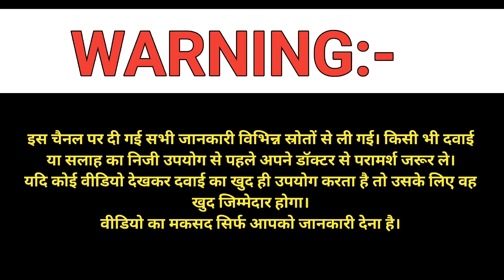AMIKACIN : Detailed explanation।। Dose & FAQ Answerd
In today's video, we delve into the essential details of Amikacin, a powerful antibiotic. Learn about its uses, mechanisms of action, side effects, onset and duration of action, and drug interactions. We also discuss important do's and don'ts when using Amikacin and explain how it differs from other aminoglycosides. Stay informed and stay healthy!
Topics Covered:

Introduction to Amikacin
Mechanism of Action
Uses of Amikacin
Side Effects
Onset and Duration of Action
Drug Interactions
5 Do's and Don'ts for Amikacin
Differences from Other Aminoglycosides

Amikacin antibiotics:

Amikacin
Amikacin antibiotic
Amikacin uses
Amikacin side effects
Amikacin mechanism of action
Amikacin drug interactions
Amikacin dosage
Amikacin injection
Amikacin for infections
Amikacin safety
Amikacin warnings
Amikacin in Hindi
Amikacin review
Amikacin overview
Amikacin and kidney function
Amikacin and hearing loss
Amikacin administration
Amikacin treatment
Amikacin vs gentamicin
Amikacin for pneumonia
Amikacin for UTI
Amikacin for sepsis
Amikacin IV
Amikacin therapeutic uses
Amikacin indications
Amikacin prescription
Amikacin contraindications
Amikacin nephrotoxicity
Amikacin ototoxicity
Amikacin antibiotic class
Amikacin and other antibiotics
Amikacin effectiveness
Amikacin spectrum of activity
Amikacin pharmacology
Amikacin drug guide
Amikacin medical information
Amikacin bacterial infections
Amikacin in clinical practice
Amikacin for resistant bacteria
Amikacin patient information
Amikacin usage instructions
Amikacin administration guidelines
Amikacin antibiotic therapy
Amikacin healthcare
Amikacin therapeutic effects
Amikacin dosing schedule
Amikacin clinical studies
Amikacin for serious infections
Amikacin treatment guidelines
Amikacin for doctors
Amikacin side effect management
Amikacin onset of action
Amikacin duration of action
Amikacin and blood tests
Amikacin medical advice
Amikacin healthcare tips
Amikacin aminoglycoside
Amikacin and diuretics
Amikacin interactions
Amikacin antibiotic resistance
Amikacin for hospital use
Amikacin medical research
Amikacin in infectious diseases
Amikacin expert review
Amikacin for severe infections
Amikacin antibiotic injection
Amikacin professional information
Amikacin patient safety
Amikacin drug safety
Amikacin and renal function
Amikacin and NSAIDs
Amikacin health benefits
Amikacin infection control
Amikacin antibiotic efficacy
Amikacin therapeutic administration
Amikacin patient guide
Amikacin for healthcare providers
Amikacin for medical practitioners
Amikacin safety profile
Amikacin antibiotic spectrum
Amikacin effective use
Amikacin for resistant infections
Amikacin prescribing information
Amikacin healthcare professional
Amikacin detailed information
Amikacin for medical use
Amikacin pharmaceutical
Amikacin clinical use
Amikacin antibiotic action
Amikacin medication guide
Amikacin drug efficacy
Amikacin treatment plan
Amikacin healthcare advice
Amikacin clinical efficacy
Amikacin patient care
Amikacin bacterial control
Amikacin for clinicians
Amikacin medical tips
Amikacin healthcare resource
Amikacin antibiotic information